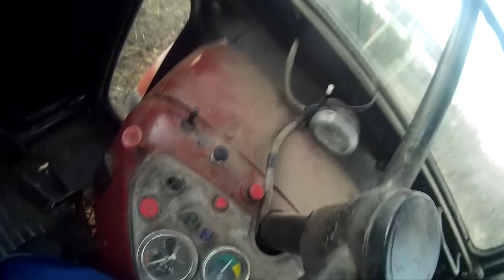Orka 2018 I Ursus C-4011 & Ursus c 360 3p !!!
Zapraszam na orkę zimową pod ziemniaki i kukurydze